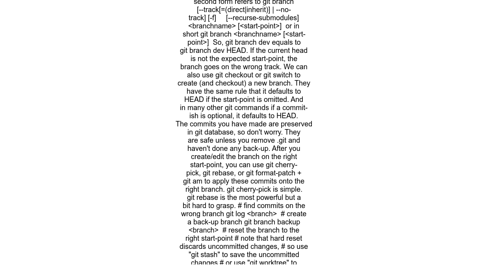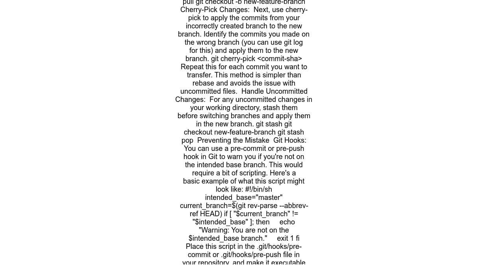accidentally working on a wrongly based branch